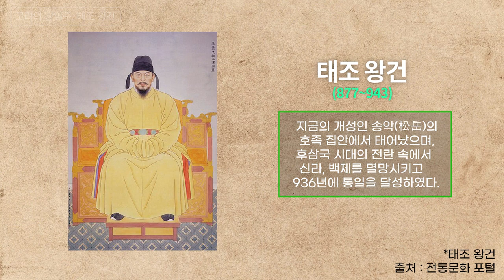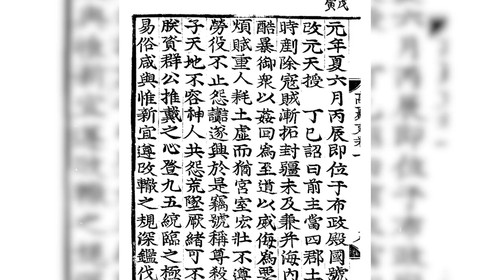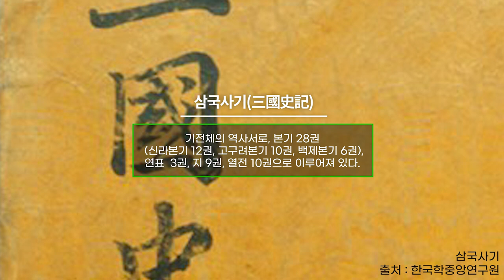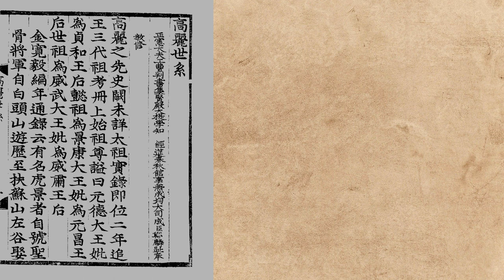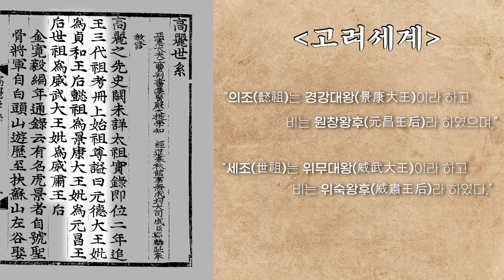[왕건 ep.1] 왜 왕의 이름은 ‘조’나 ‘종’으로 끝날까?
00:00 옛날 국왕의 이름은 어떻게 정해질까?
05:39 고려의 창업주, 태조 왕건

왜 누구는 '세종', 누구는 '세조'일까?
생각해 볼수록 궁금하다!!

조선 왕들이 열렬히 원했던 한 글자가 있었다는데...

왜 왕의 이름은 '조'나 '종'으로 끝날까?